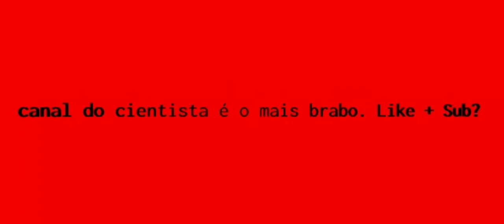BOTAMOS OS PNEUS NO MONOWHEEL!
Nese vídeo, nós colocamos os pneus no monowheel! Será que ficou bom? Veja o vídeo para saber como que ficou mais uma etapa do monowheel.